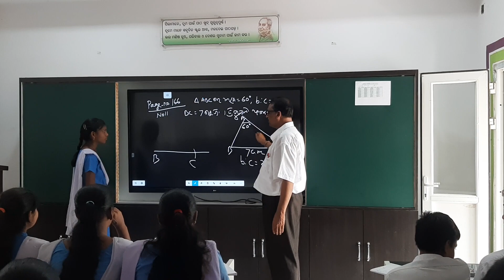4 July 2023